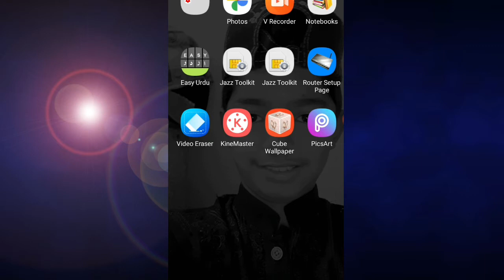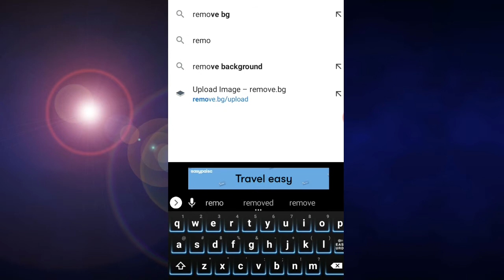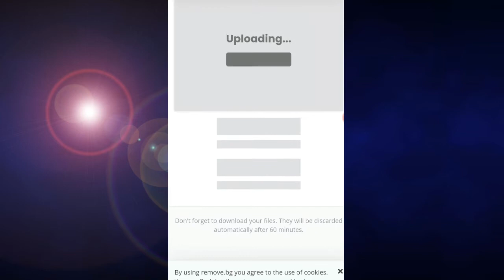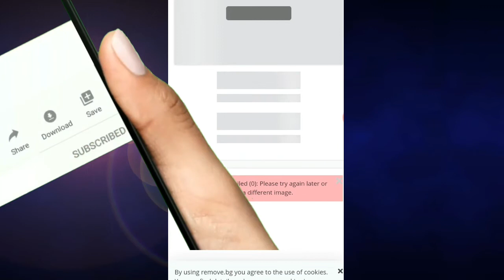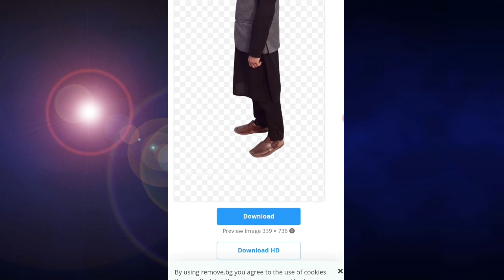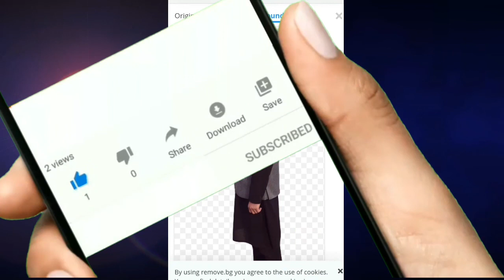Remove picture background Without any app By |Dekho or sekhoo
Assalam Aliakum my name is  Rana Nouman and you are watching Dekho or sekhoo youtube channel.

آج حاضر ہوا ہو ایک نئی ویڈیو کی ساتھ اور ایک نئے topic کے ساتھ ۔

How to make rotating Logo.

Assalam Aliakum mera naam hai Rana Nouman and you are watching Dekho or sekhoo youtube channel.

Remove picture background without any app.